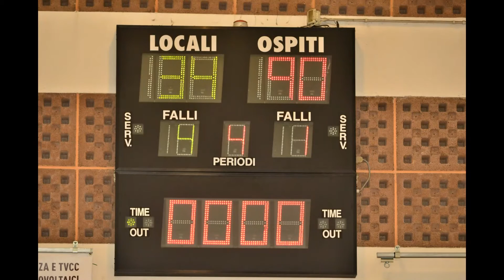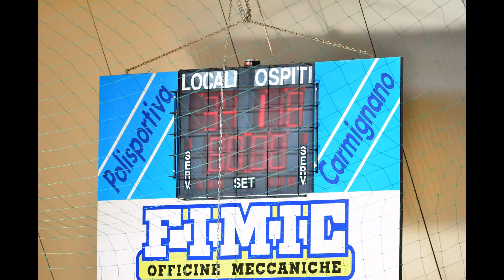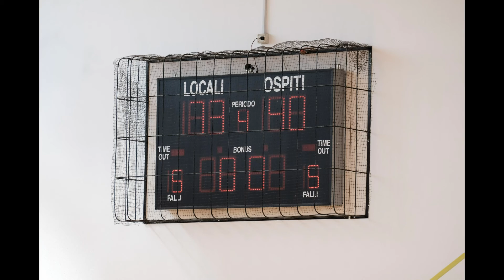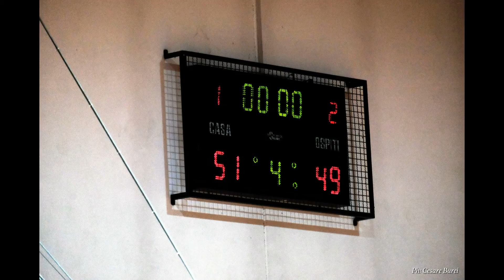La crescita di una squadra - Pallacanestro Vigodarzere - classe 2001